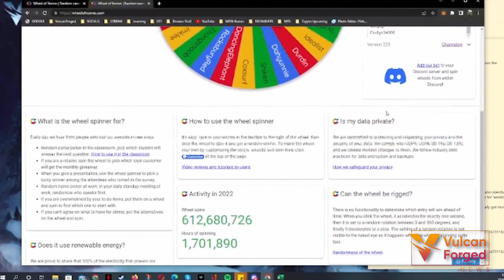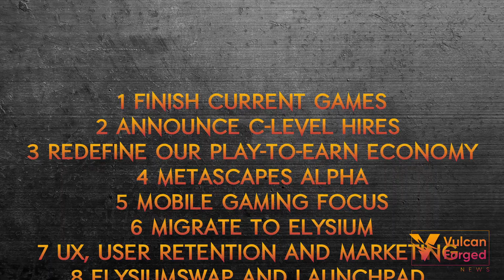Vulcan Forged News 30/09/2022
In this week's Vulcan Forged News:

* Galactic Fight League to Elysium
* Updates to Vulcan Assassins and Vulcan Runner
* 10 point plan for Q4 2022
* Vulcan's Game of the Week

..and more!

For a more in depth discussion on the world of Vulcan, keep an eye out for the By The Fire podcast

Stock footage provided by Videvo, downloaded from videvo.net and Pixabay.com.